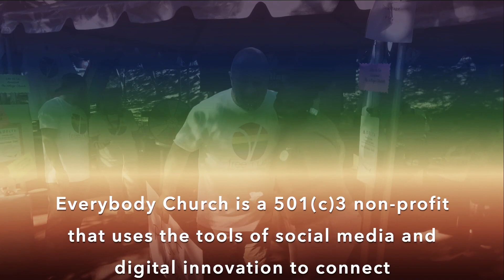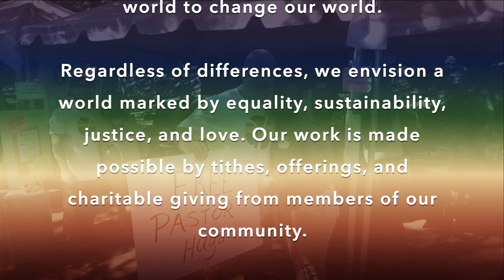When You're Pressed Beyond Your Ability to Deal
Welcome to the third week of Everybody Church conversation starters. We're glad you're with us on this journey of loving everybody as much as we can.
This week, Stan Mitchell talks about II Corinthians and how Paul exposed his soul and pain for everyone to see. When you're pressed beyond your ability to deal with the pain you're going through, there is comfort.